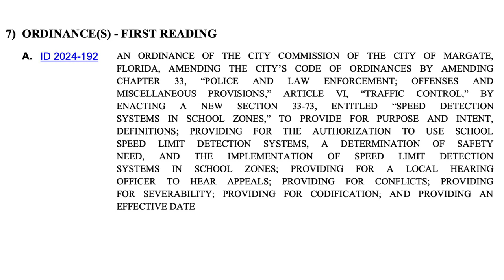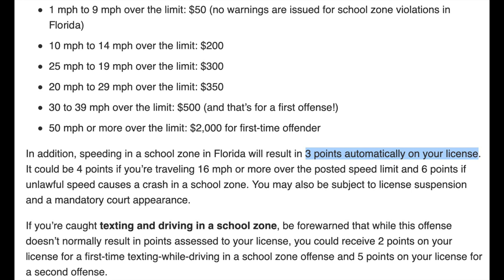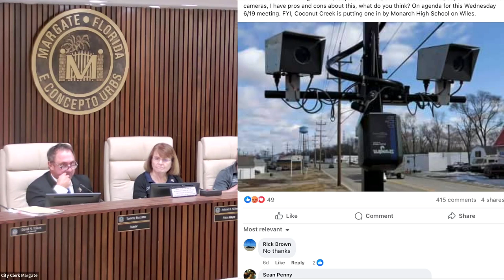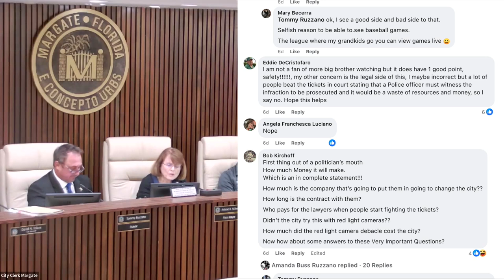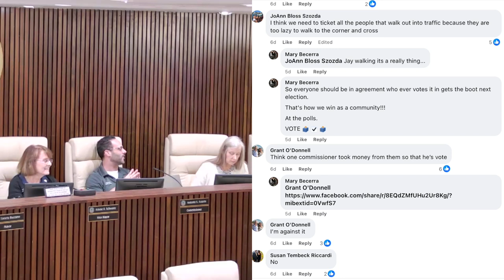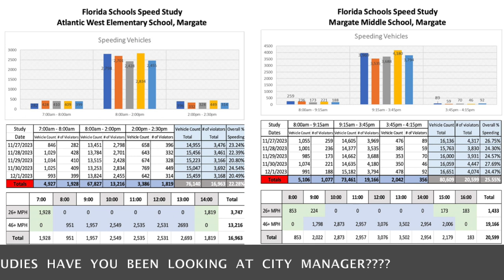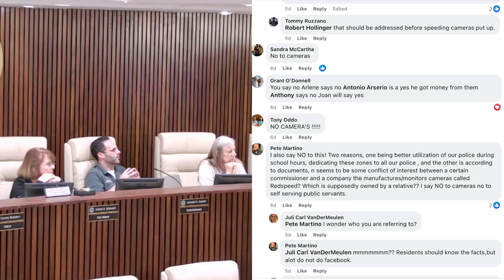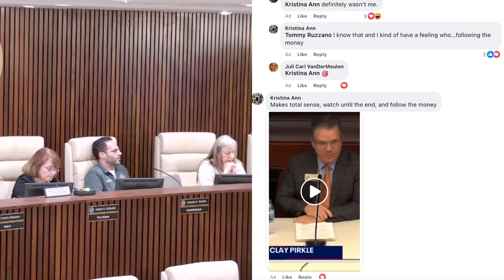Debate Heats Up: Margate, FL City Commission Talks School Zone Speed Cameras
Margate, FL - City Commission votes on first reading to create a new ordinance to allow school zone speed cameras.
Second (final )reading is next meeting: Wednesday, July 3, 2024 @ 6:30 PM

00:00 Intro
13:43 Mayor Ruzzano's comments
20:49 Commissioner Simone's comments
21:13 Speed Studies
22:30 Commissioner Arserio's comments - continued
24:03 Mayor Ruzzano's comments - continued
24:47 Public Comments
35:17 Vice Mayor Schwartz's comments
37:57 Commissioner Arserio's comments - continued
41:44 Commissioner Simone's comments
42:00 Mayor Ruzzano's comments - continued
50:00 Vote